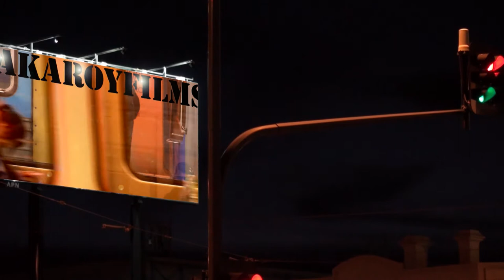FootyFlix DEFENSIVE MARK of the year (( Matt Roberts ))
A fantastic, gutsy mark from the Hahndorf superstar.  And yep, that does look like a face-full of bare bum for the Souths bloke.